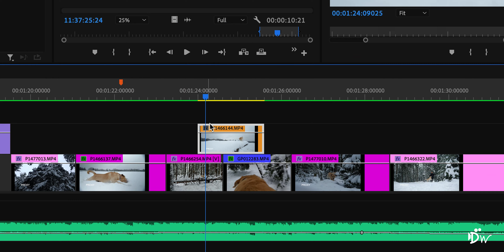Make BETTER videos! 3 pro tips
3 tips to improve your videos immediately! Make your videos stand out! Simple tricks and tips that will take your videos to the next level. How you can maximize views on your videos.

Learn how to make better videos.